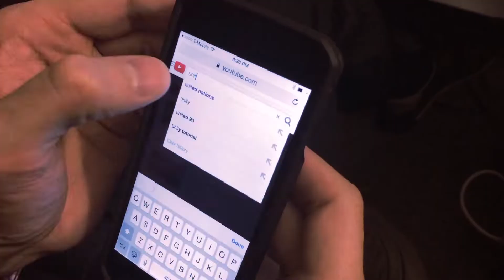Всемирный день телевидения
21 ноября в ООН отмечают Всемирный день телевидения. Первый телевизор был изобретен в 1920-м году. С тех пор телевидение стало глобальным средством коммуникации и по сей день остается самым популярным источником видеоконтента.